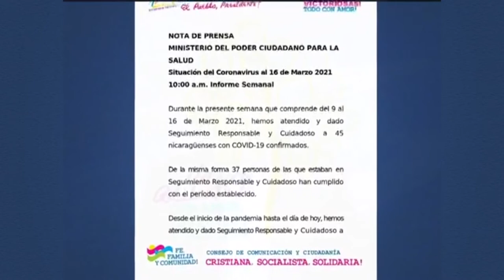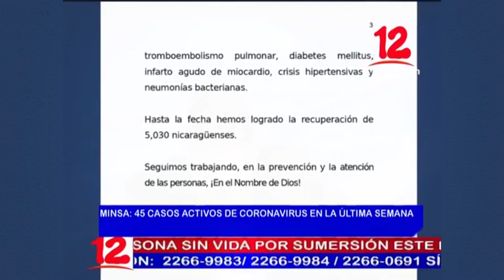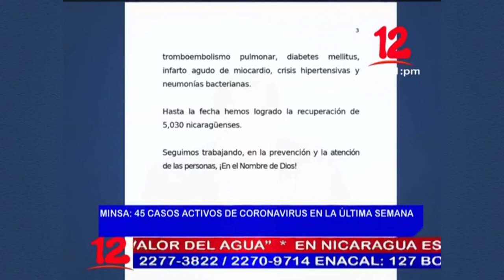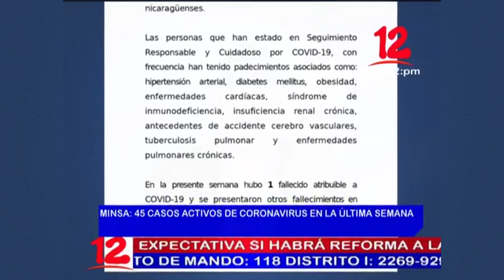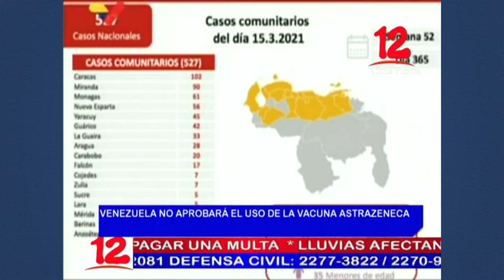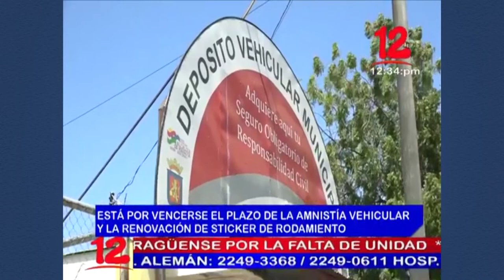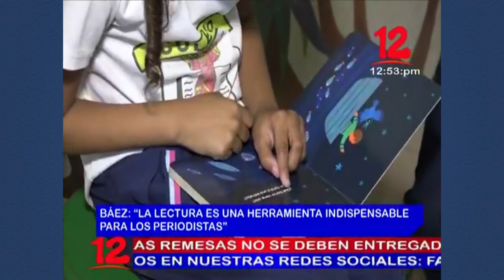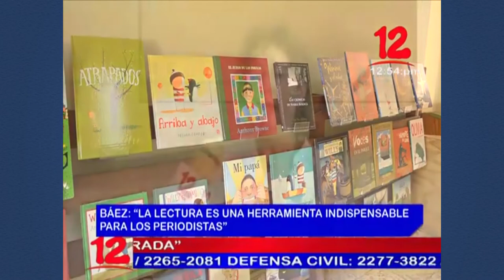Noticias 12 Edición Mediodía / Martes 16 de Marzo